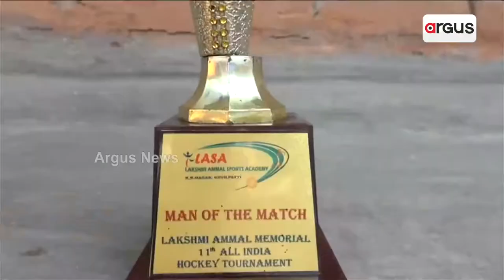ହକି ପ୍ରଚାରର ଝଲମଲ ମାହୋଲ ଭିତରେ ଅବହେଳିତ ଓଡ଼ିଆ ଖେଳାଳି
ହକି ପାଇଁ ପ୍ରଚାର ପ୍ରବଳ । ହେଲେ ନିଜ ରାଜ୍ୟର ଖେଳାଳିଙ୍କ ଅବସ୍ଥା ଅସମ୍ଭାଳ । ଅବହେଳିତ ଅବସ୍ଥାରେ ସେମାନେ ଭାଗ୍ୟକୁ ନିନ୍ଦୁଛନ୍ତି । ଜାତୀୟସ୍ତରରେ ହକି ଖେଳିଥିଲେ ମଧ୍ୟ ସେମାନଙ୍କ ଅବସ୍ଥା ଏବେ ଦୁର୍ବିସହ